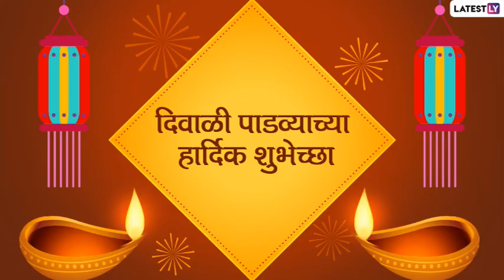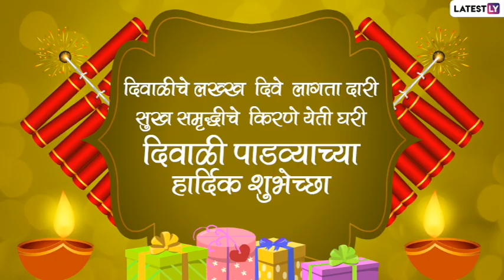दिवाळी सण संपूर्ण माहिती/दिवाळीच्या सहा दिवसांचे महत्त्व/ दिवाळी 2022 / My Kitchen Food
दिवाळी 2022,माझा आवडता सण दिवाळी १० ओळी मराठी निबंध,दिवाळी पद्धत,मराठी सण,दिवाळी सोपा निबंध,दिवाळी माहिती,माझा आवडता सण- दिवाळी,दिवाळी सणाची संपूर्ण माहिती

**नवरात्रीची ९ दिवसाच्या कहाणी**